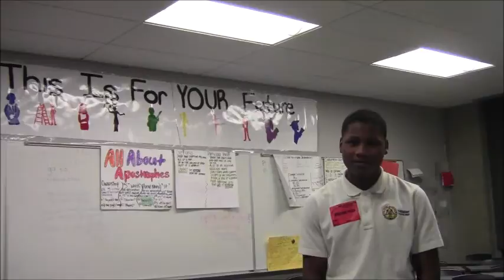Black History Month at Hansberry College Prep 2017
Students celebrate Black History by exploring what being Black means to them.